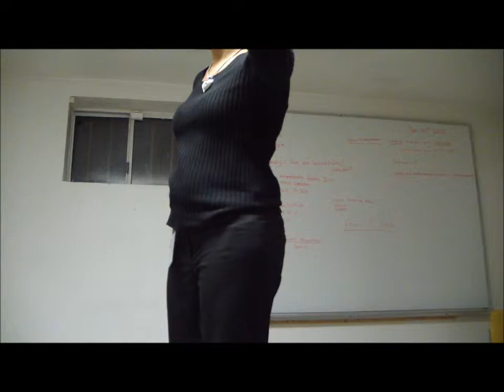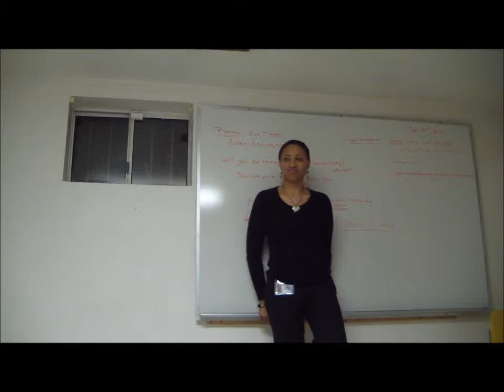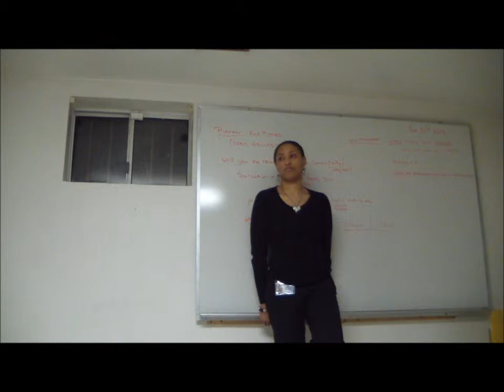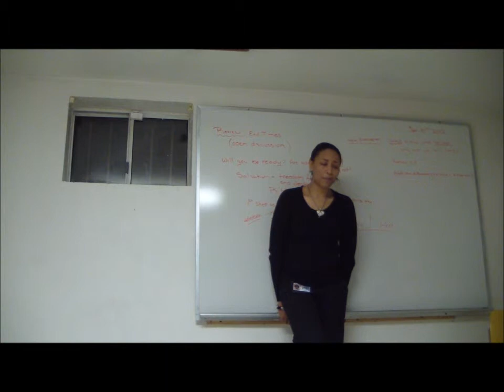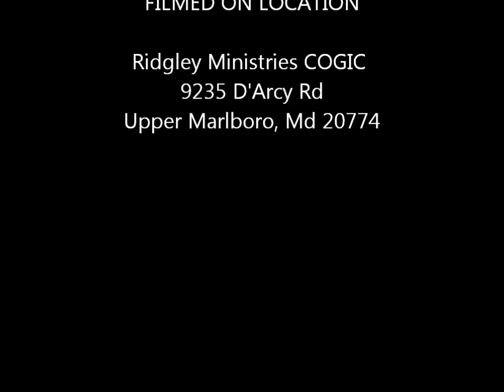January 31, 2012 Young Adult Bible Study Class Salvation pt4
January 31, 2012 Young Adult Bible Study class at Ridgely Ministries COGIC